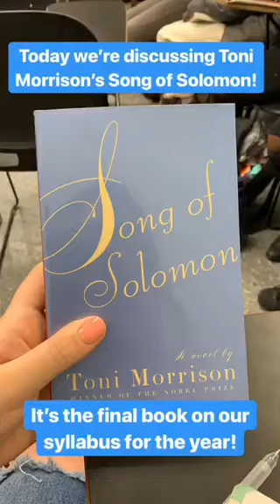Lily's Day in the Life | Columbia Admissions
Follow Lily on her takeover of the Columbia Admissions Instagram Story @columbiaadmissions! Lily is a first-year (2022) in Columbia College majoring in Women's and Gender Studies and Political Science. She's from Wilmington, DE. On campus, she's on the Columbia sailing team and is involved with Metrotones a cappella group, CU Dems, Women in Law and Politics and the Pre Law Society! Off campus, she loves trying new restaurants and seeing the sights of NYC.